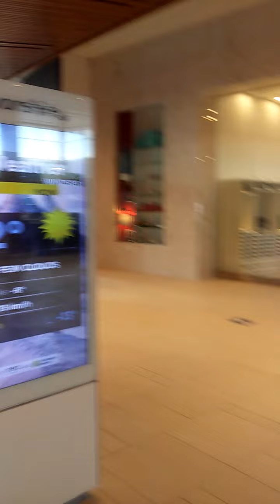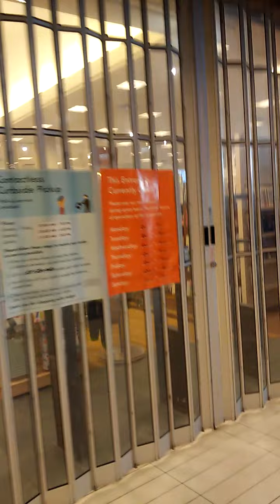Devonshire mall,Windsor,Ontario,Canada,1st Saturday after 2nd lockdown ended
jab66669
sub4sub